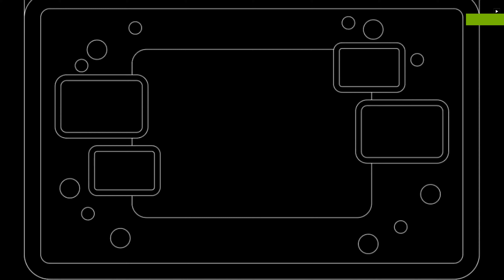【初音ミク Hologram Ready 】 shake it! 【 4K MMD 】日本語歌詞 & Romaji Lyrics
Music & Lyrics: emon
motion data by わかちん様

Hatsune Miku, Kagamine Rin, Megurine Luka, Meiko and Kaito.